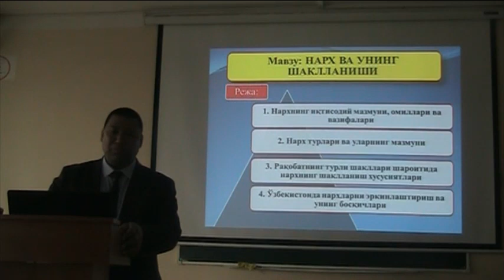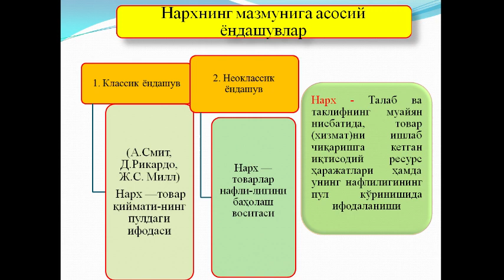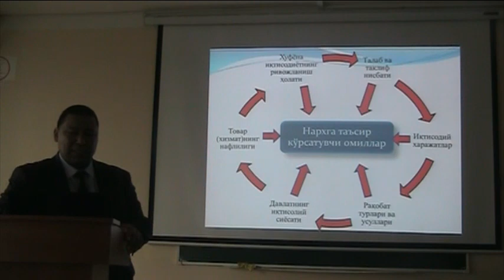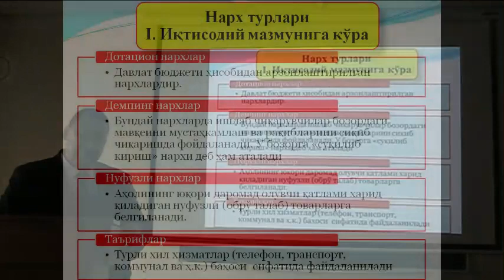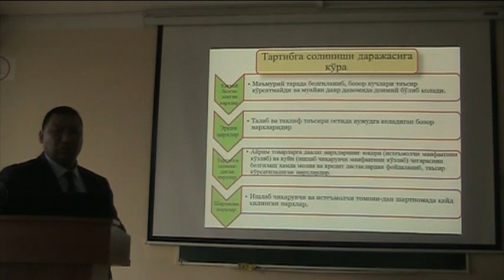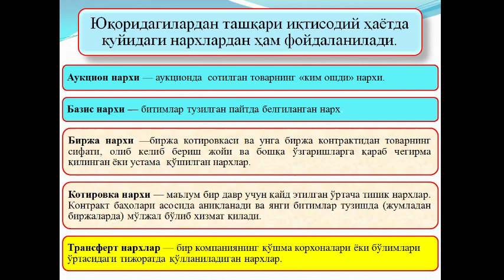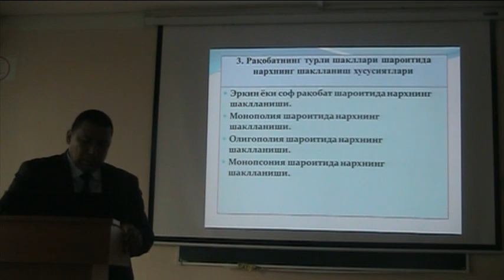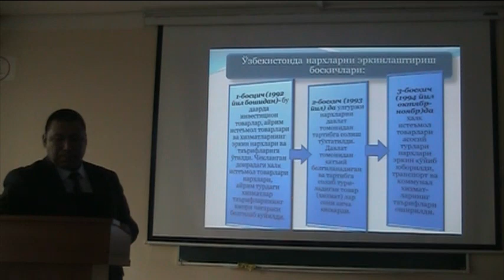VIDEO MA’RUZA. ALLABERGANOV Z. MAVZU: NARX VA UNING SHAKLLANISHI